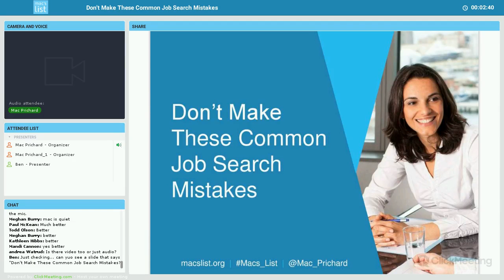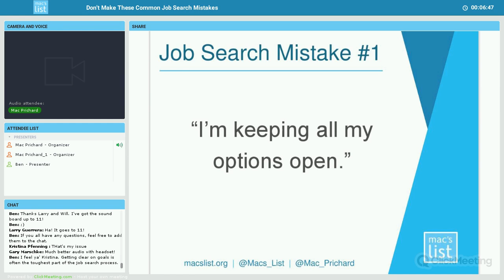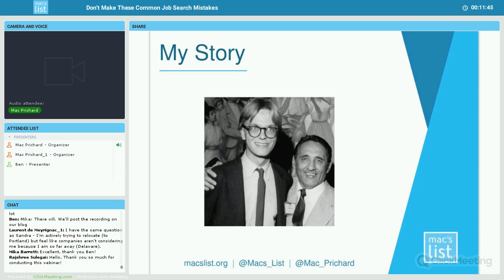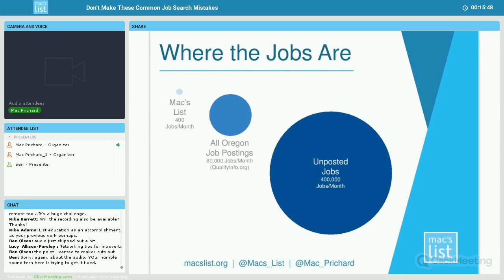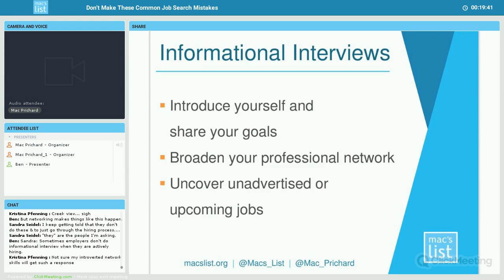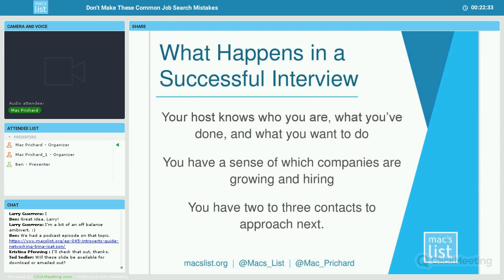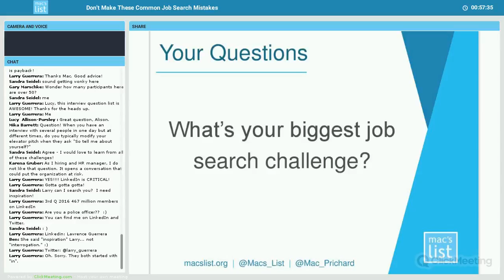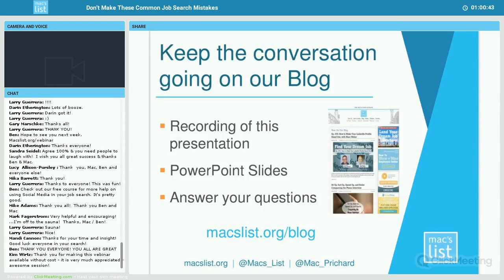Don't Make These Common Job Search Mistakes!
Archived recording of the Mac's List webinar: "Don't Make These Job Search Mistakes."

Mac Prichard, founder and publisher of Mac's List, shares four common mistakes you must avoid in your job search. He also outlines a better strategy for finding and landing great jobs.

The webinar was originally aired February 22, 2017.